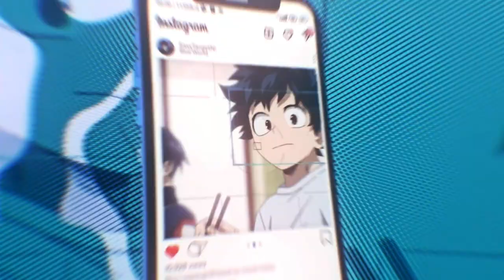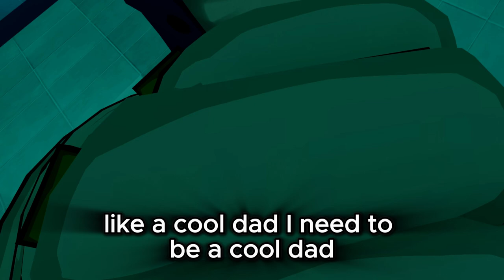Martin's Alien Daughter!? (MHA VR)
💙Martin Tooterson Invites me to hang out until, a dark truth is revealed.. thats right HE HAS A ALIEN DAUGHTER!!     💙

XxKarly
Goob_town
KentoDigurashi
If i miss anyone, please let me know!

📺 Other channels

📱my links

🎮 What are we playing?

💙We are playing Vrchat💙

🎥 What's my equipment?

⏺️Recording Software: Elgato Game Capture HD / OBS Studio / StreamLabs
🎙️Mic:  AT2020 Mic w/ scarlet audio manager
🎧Headphones: Hyperx Wireless
📷Camera: Elgato 4k Camera
🙋Editor:  Me
🖼️Thumbnail Artist: Me

💙 About me!